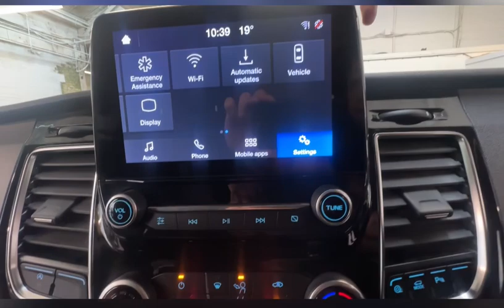Ford Transit Custom 2.0 280 EcoBlue Limited L1 H1 Euro 6 ORANGE